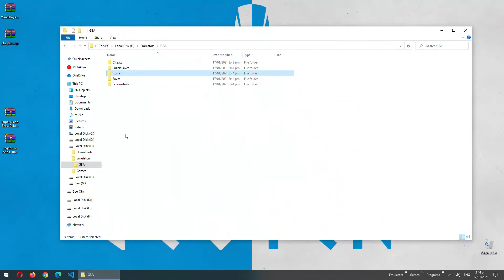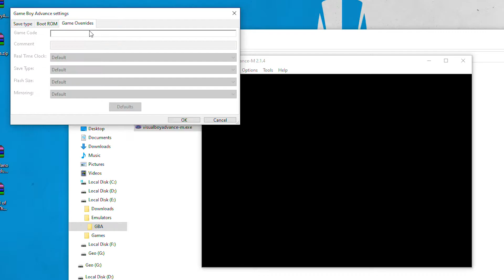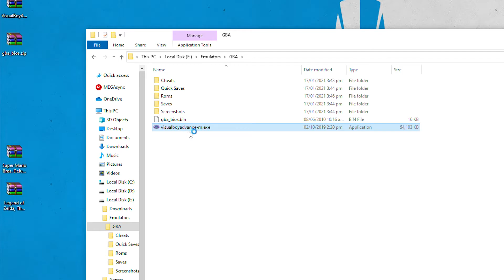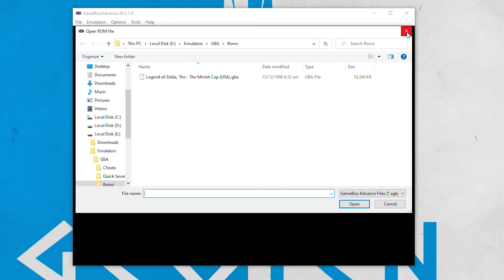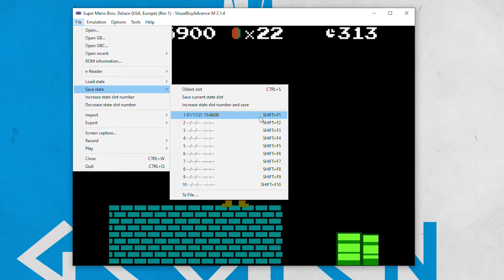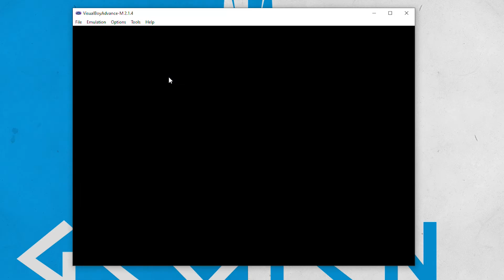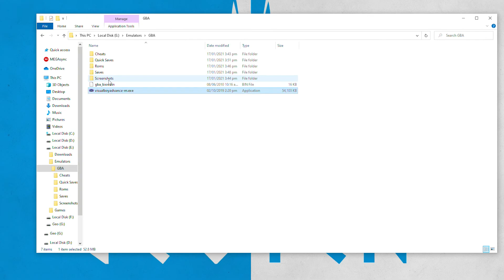Game Boy Advance Emulator - How to install and play in PC (2021 Guide)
You can view the detailed guide with the links to download

Song: Solace
Artist: Scott Buckley